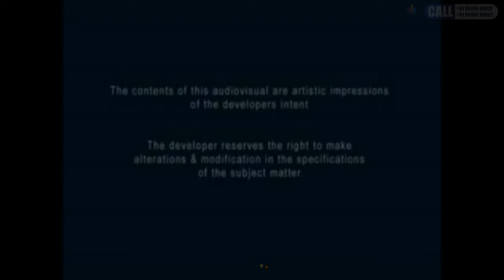Ariisto Sapphire2BHK 3BHK 4BHK@ Santacruz West, Mumbai